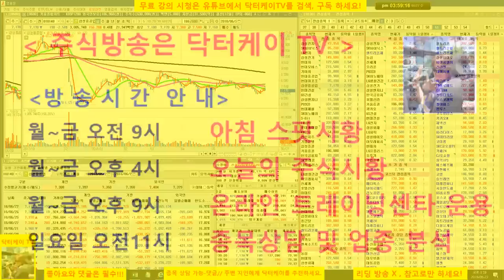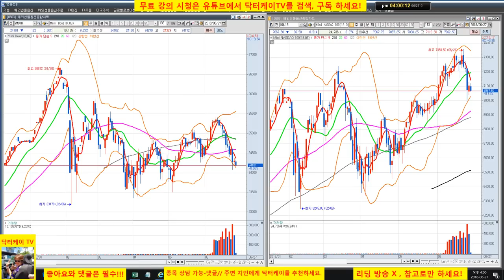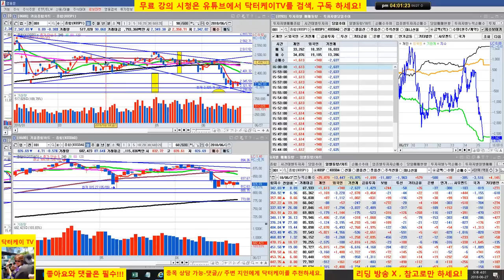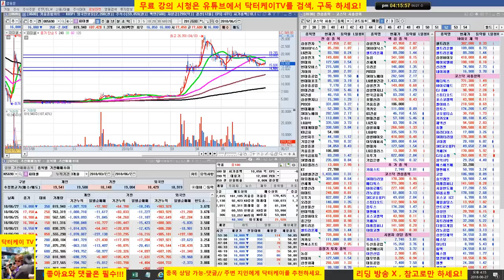= 닥터케이 TV =셀트리온 삼형제와 바이오주는 닥터케이가 책임진다/셀트리온,셀트리온 헬스케어,셀트리온 제약,삼성바이오로직스,에이치엘비,네이처셀 매일 분석방송